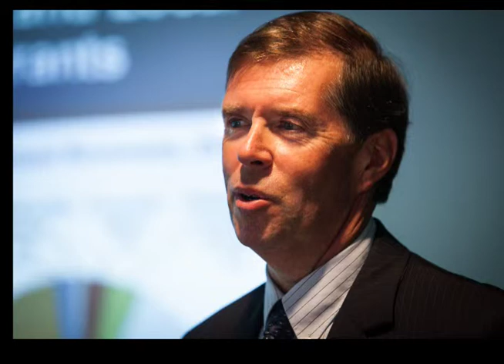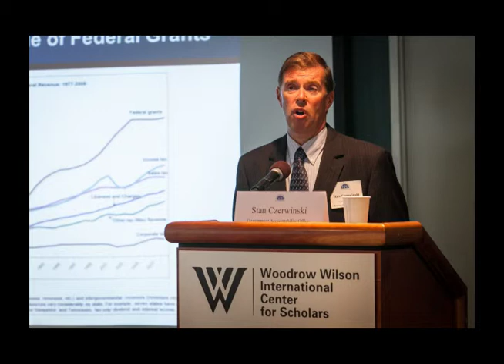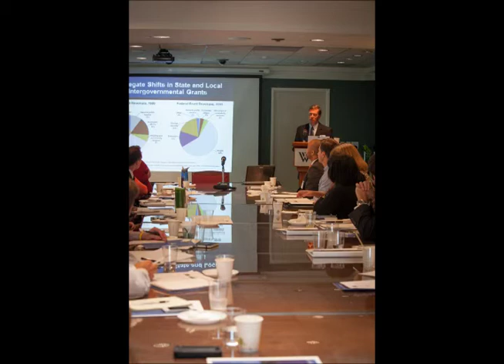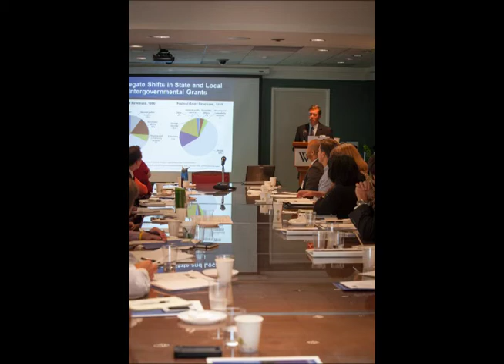Following Federal Dollars: Stan Czerwinski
Stan Czerwinski explains the Government Accountability Office (GAO) model illustrating fiscal challenges ahead for states and municipalities.